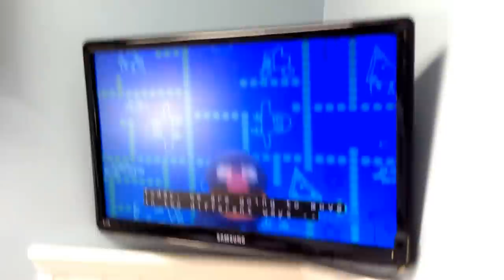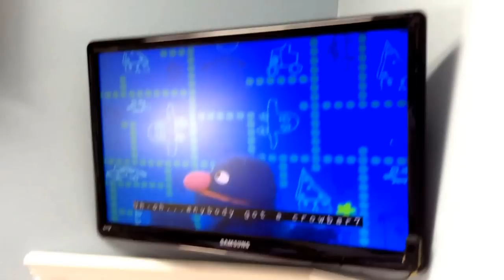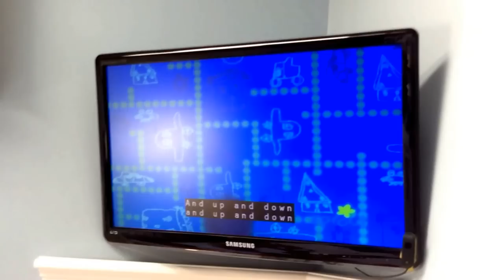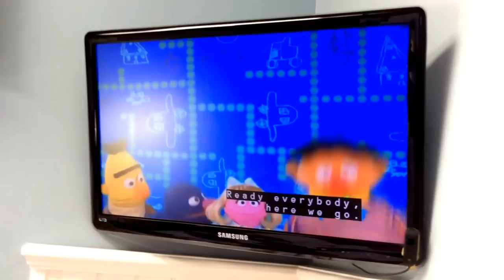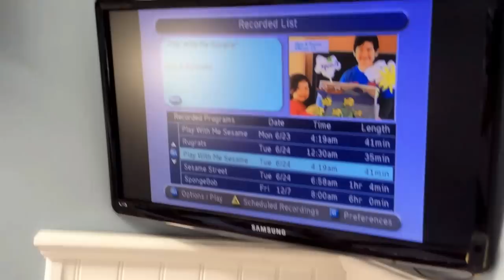Up And Down